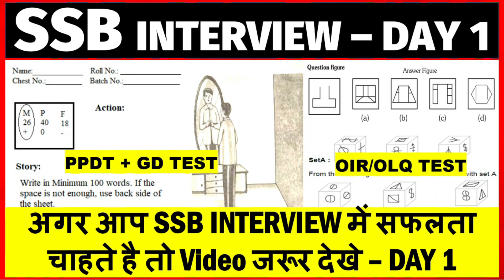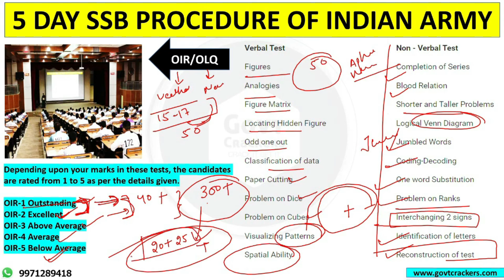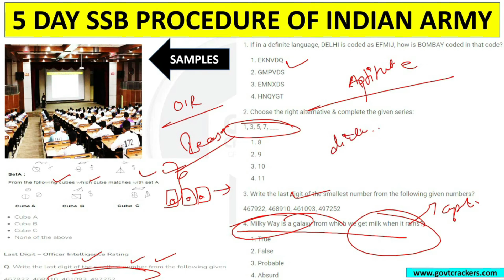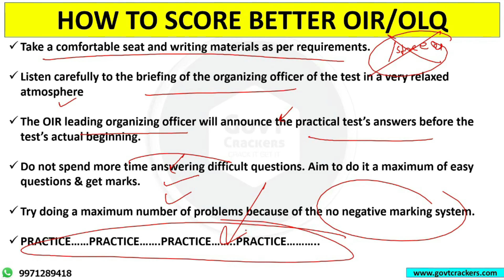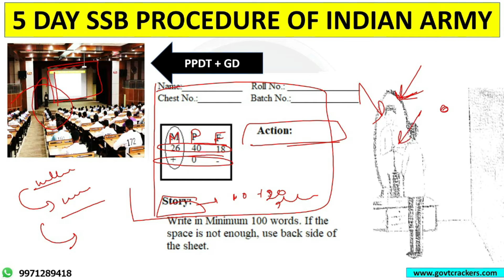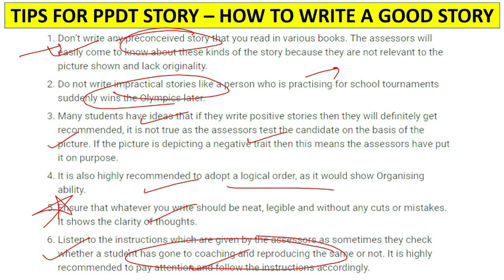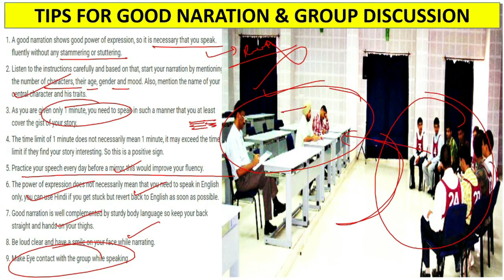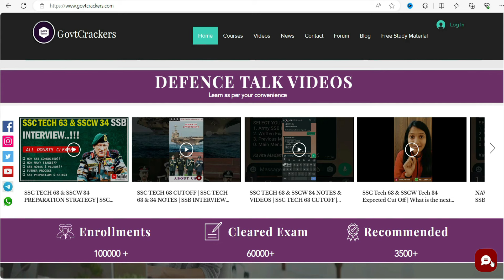10+2 TES ENTRY & NAVY BTECH ENTRY 2024 SSB INTEWRVIEW SELF PREPARATION GUIDE | BOOKS | TIMETABLE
𝐓𝐑𝐀𝐈𝐍𝐄𝐃:- 200000+ Students
𝐒𝐄𝐋𝐄𝐂𝐓𝐈𝐎𝐍𝐒 :- 4000+
𝐃𝐄𝐅𝐄𝐍𝐂𝐄 𝐄𝐗𝐏𝐄𝐑𝐓 :- Kavita Madam  ( All India Rank 18 ) 8 Yrs Experience

 𝐒𝐒𝐁 𝗜𝗡𝗧𝗘𝗥𝗩𝗜𝗘𝗪 𝗡𝗢𝗧𝗘𝗦 𝗙𝗢𝗥 𝗔𝗥𝗠𝗬 𝗘𝗡𝗧𝗥𝗜𝗘𝗦

𝐈𝐍𝐓𝐄𝐑𝐕𝐈𝐄𝐖 𝐍𝐎𝐓𝐄𝐒 𝐅𝐎𝐑 𝐍𝐀𝐕𝐘 𝐄𝐍𝐓𝐑𝐈𝐄𝐒

  𝐈𝐍𝐓𝐄𝐑𝐕𝐈𝐄𝐖 𝐍𝐎𝐓𝐄𝐒 𝐅𝐎𝐑 𝐀𝐈𝐑 𝐅𝐎𝐑𝐂𝐄 𝐄𝐍𝐓𝐑𝐈𝐄𝐒

 𝐆𝐎𝐕𝐓𝐂𝐑𝐀𝐂𝐊𝐄𝐑𝐒 𝐀 𝐖𝐀𝐘 𝐓𝐎𝐖𝐀𝐑𝐃 𝐀𝐂𝐀𝐃𝐄𝐌𝐘

𝗘𝗡𝗧𝗥𝗜𝗘𝗦 𝗖𝗢𝗩𝗘𝗥𝗘𝗗 :- CDS, AFCAT, INET, NDA & SSB INTERVIEW PREPARATION (ARMY , AIRFORCE & NAVY)

"𝗚𝗼𝘃𝘁𝗰𝗿𝗮𝗰𝗸𝗲𝗿𝘀" is a guidance platform by KAVITA MADAM ( CDS / AFCAT TOPPER - RECOMMENDED BY ARMY & AIRFORCE) to help ALL DEFENCE ASPIRANTS to Crack all Defence Exams & SSB Interviews by providing Individual Guidance to every single candidate as per his/her individuality.

𝐌𝐈𝐒𝐒𝐈𝐎𝐍 & 𝐕𝐈𝐒𝐈𝐎𝐍 : " From Beginning till the Doors of Academy - we are there with all our candidates in all Ups & Downs..!! "